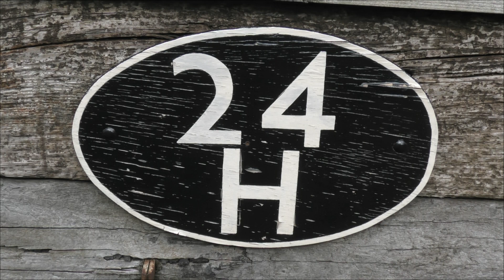The Dalesman SR 35018 Super Power on the S&C 10/08/2023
SR 35018 Clags out at Settle on the Dalesman from York to Carlisle via the Famous Settle to Carlisle line and return with steam from hellifield . filmed at toll house Bridge before Settle, also video and stills from shed 24 earlier in the day, busy day filming today from 9am to 11pm and a very nice warm day it was too .